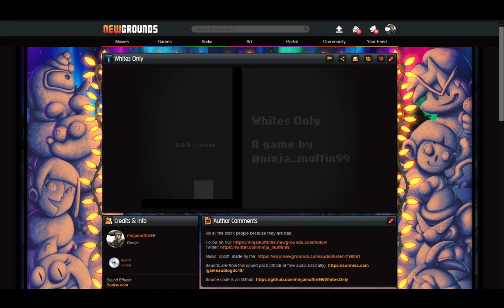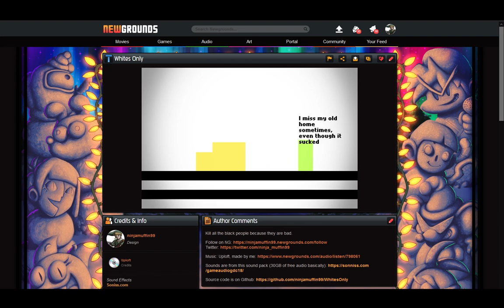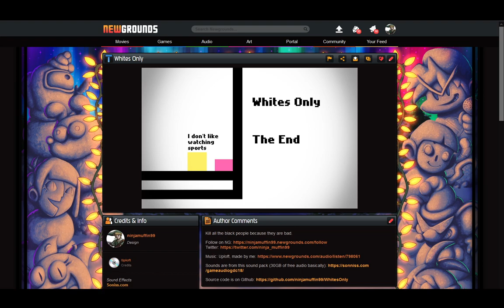Whites Only by ninja_muffin99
my cool little lets play. Made this game March 30th 2017

Made the video public since the web version is made in Flash and can't be played until I convert it to HTML5